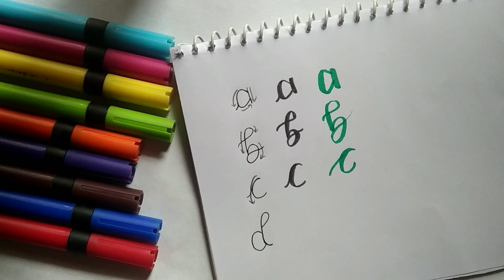Calligraphy with normal pen||Part2